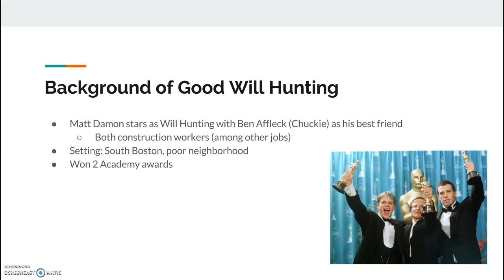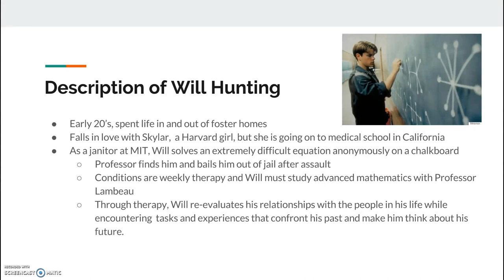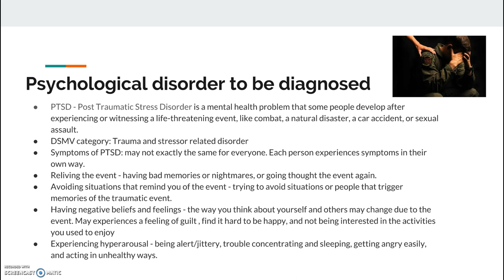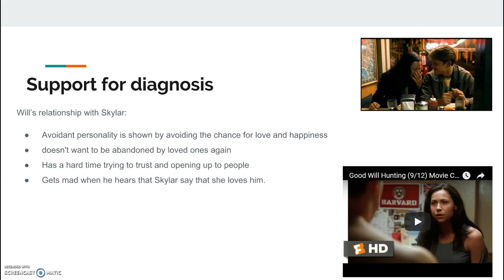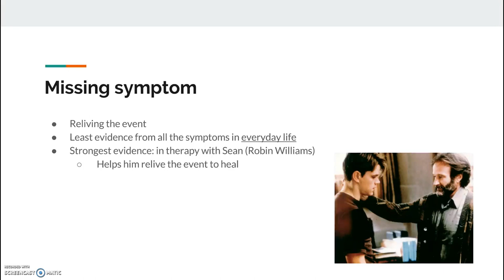Psychology in film: Good Will Hunting